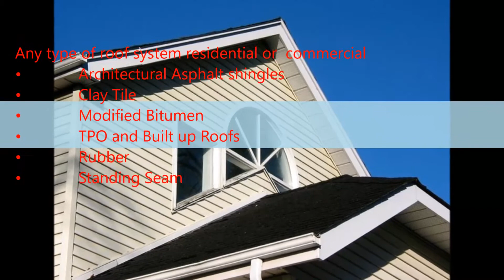Roof Leak Repairs in Leon Valley, tx - Olguin & Sons Roofing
Any type of roof system residential or commercial
â€¢ Architectural Asphalt shingles
â€¢ Clay Tile
â€¢ Modified Bitumen
â€¢ TPO and Built up Roofs
â€¢ Rubber
â€¢ Standing Seam
Roofing, Siding Replacement, Metal roofing, Standing, Seam Roofing, Affordable Roofing, Roof Repairs
Roof Leak Repairs, Shingle Roof, Asphalt Roof, Flat Roof, Roof Leak Detection, Gutters. Roof replacement, Shingle replacement, Roof ventilation, Attic Ventilation